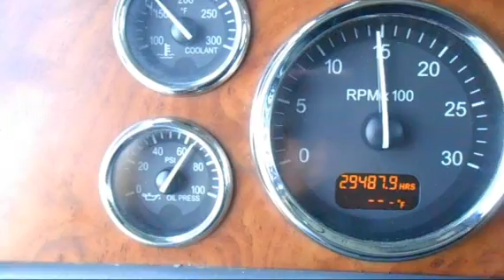2007 PETERBILT 379EXHD For Sale